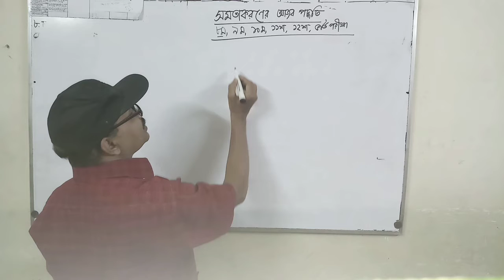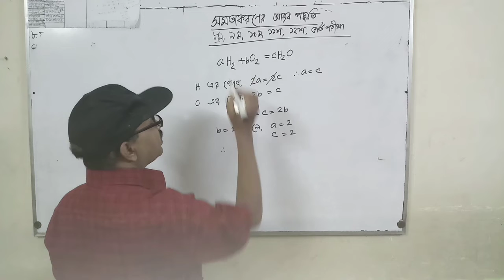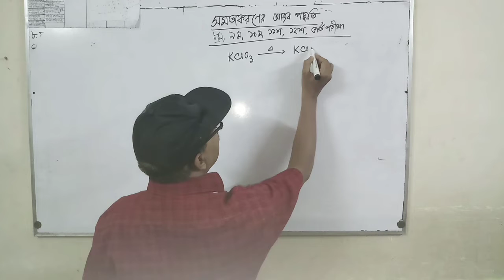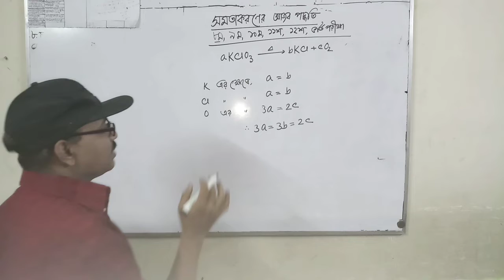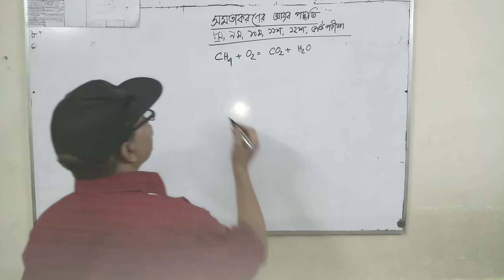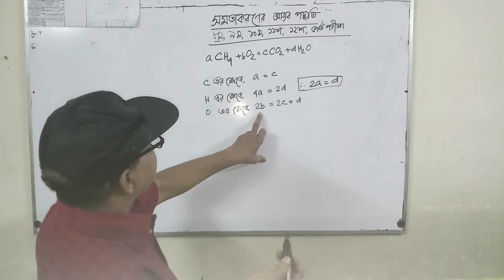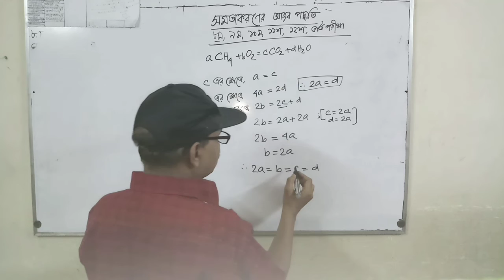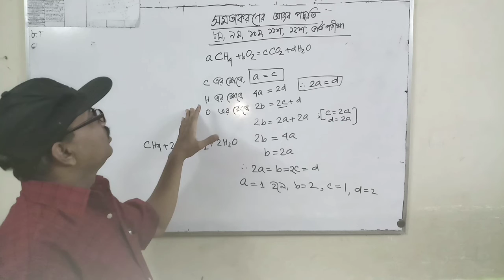সমতাকরণের আজব পদ্ধতি।যেকোনো রাসায়নিক বিক্রিয়ার সমতাকরণ খুব সহজেই।Strange method of equation balance।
সমতাকরণের আজব পদ্ধতি।যেকোনো রাসায়নিক বিক্রিয়ার সমতাকরণ খুব সহজেই।Strange mathod of equation balance।